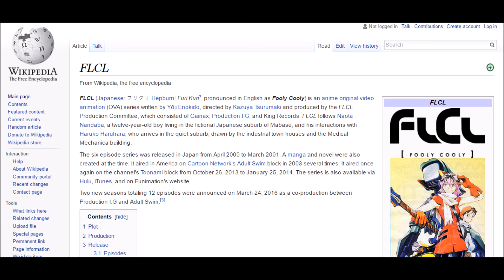FLCL: It Makes No Sense, But It's Awesome Anyway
In which C.I. overcomes sunburn, soreness, and fatigue to tell you about the weirdest anime you need to watch.